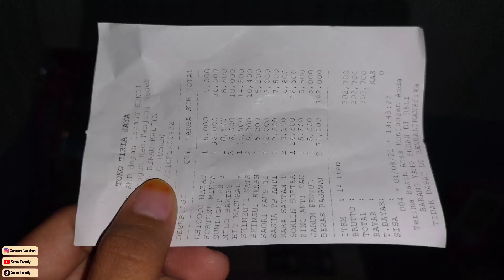RESTOCK BELANJA BULAN AGUSTUS 2022‼️MASAK INI, PANEN KANGKUNG, BERSIH" KONTRAKAN KAYU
Assalamualaikum
kami ucapkan terimakasih yang sudah mengklik video ini.🙏😇
hallo semuanya sahabat sosmed.. perkenalkan channel kami @Seha Family
untuk membagikan rutinitas harian kami di perantauan yaitu KALIMANTAN TIMUR - BERAU - TANJUNG REDEB.
Sebenarnya kami berasal dari LAMPUNG, namun sekarang masih berjuang merantau di sini.
Terimakasih, semoga sahabat sosmed diberikan kesehatan selalu. aamiin.

Judul : RESTOCK BELANJA BULAN AGUSTUS 2022‼️MASAK INI, PANEN KANGKUNG, BERSIH" KONTRAKAN KAYU @Seha Family